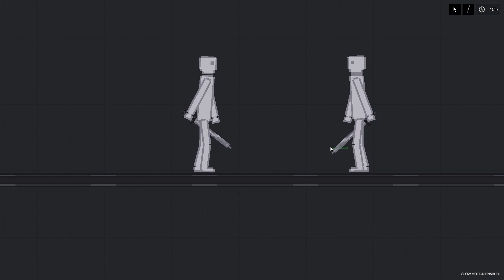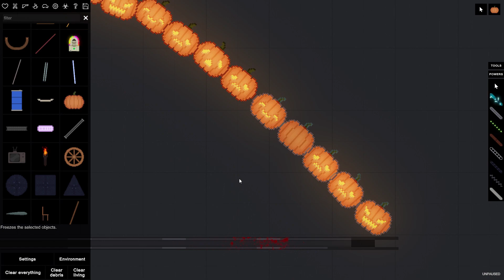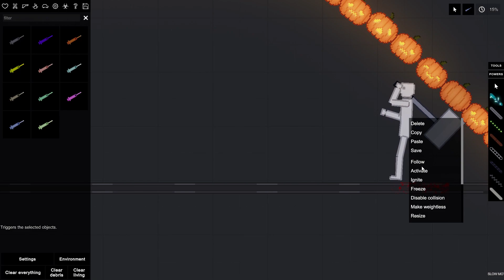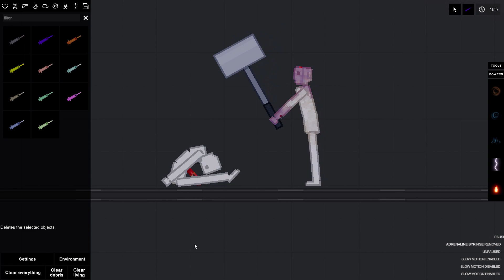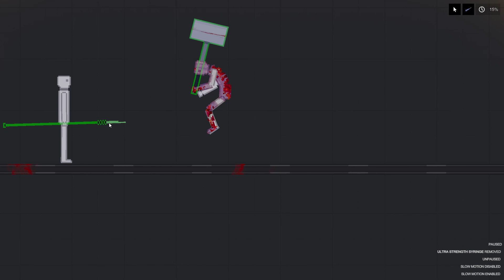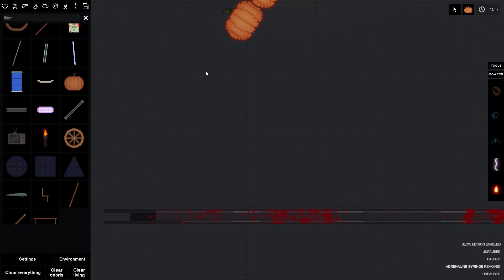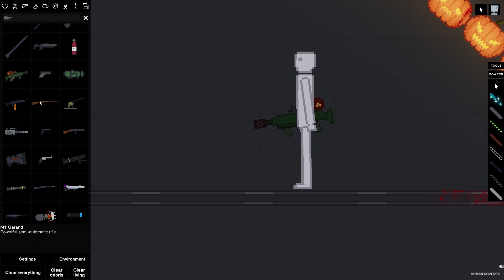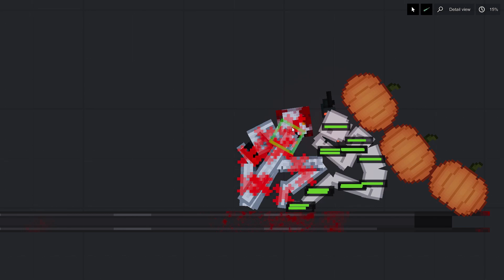People playground ARENA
just some more people playground